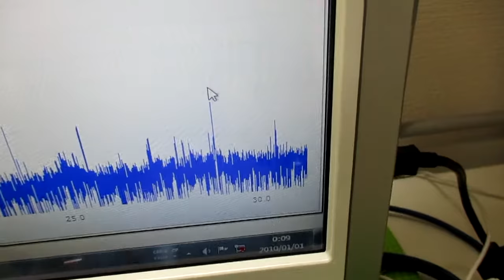超音波発振制御プローブの製造技術 ultrasonic-labo